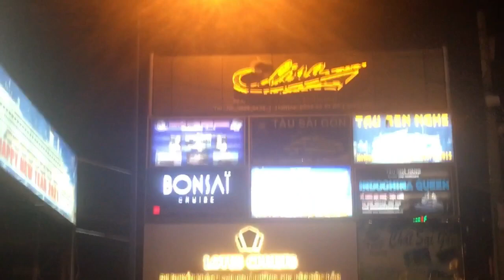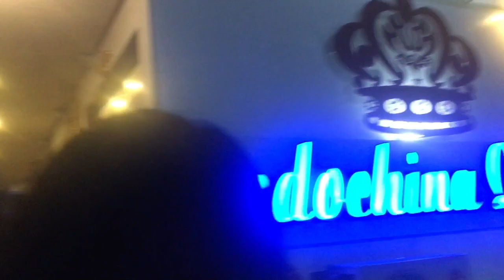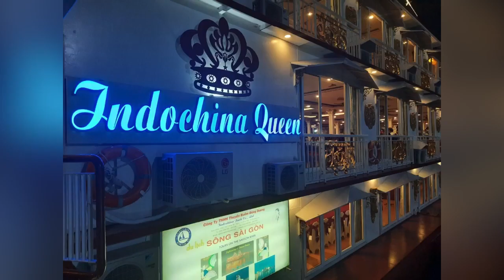MY FIRST EVER CRUISING EXPERIENCE || INDOCHINA QUEEN || VIETNAM || MARY FLOWER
In this video, I’d like to share to you my experience in going on a cruise for the first time.  The name of the cruise ship is INDOCHINA QUEEN. It’s located in District 1, Ho Chi Minh City. Hope you guys enjoy this! Hope you don’t mind the poor editing! ♥️